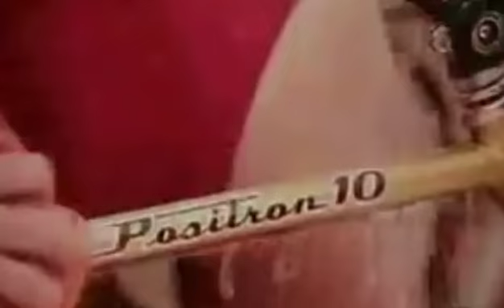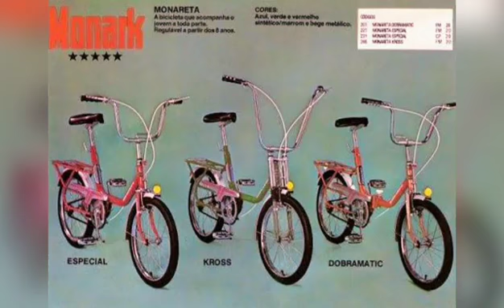A história da Monareta: Grande sucesso da Monark!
No vídeo de hoje, vamos trazer a história de uma das bicicletas mais queridas dos anos 70, a Monark Monareta. Confira também nosso outro Canal @BlogdasMonaretas